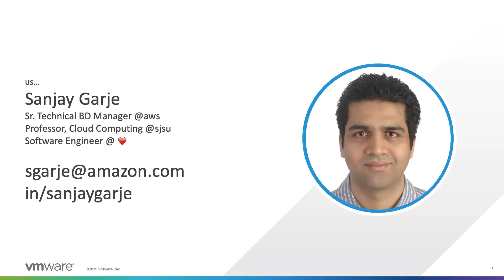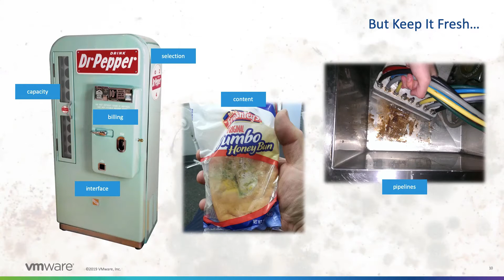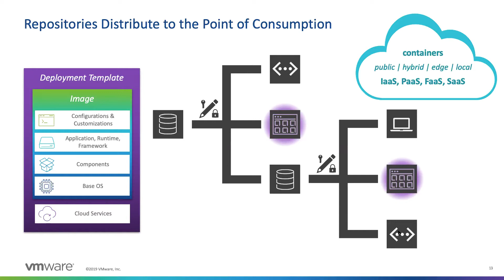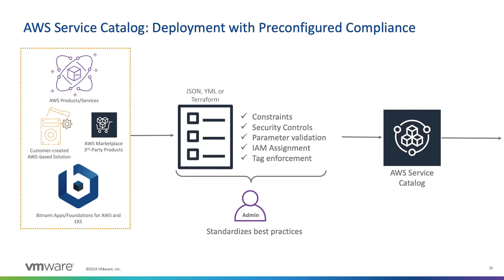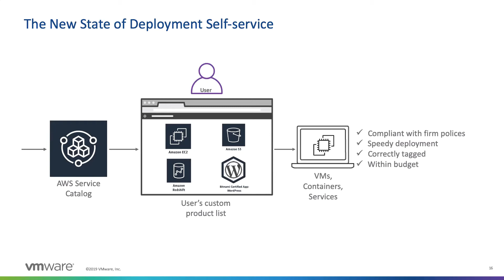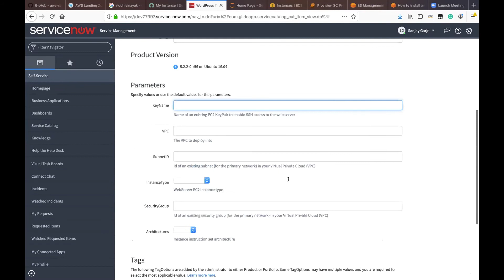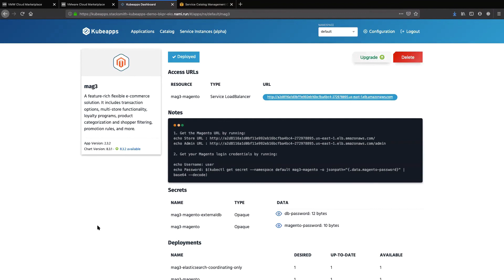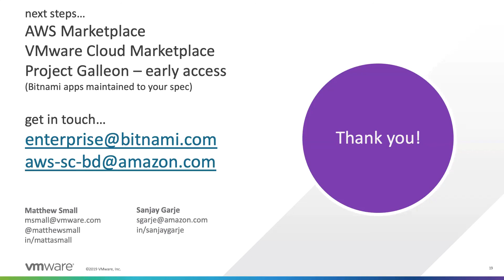Continuously Refresh your IT Self Service Catalogs with Bitnami and AWS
Self Service Catalogs of pre-approved cloud services are one of the best ways for an IT department to preventatively and proactively provide governance on cloud usage across platforms. Learn how to configure CI/CD and DevOps pipelines to present and update artifacts and deploy ready applications in multiple formats and cloud-native service catalogs including Kubeapps for Kubernetes Clusters, AWS Service Catalog, and others.